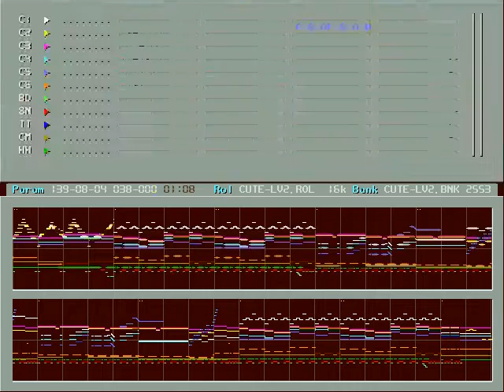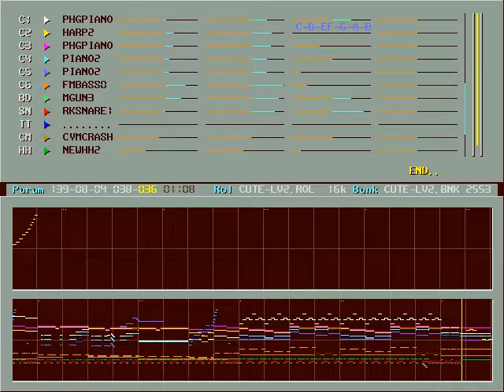きまぐれオレンジ☆ロード (Orange Road) 夏の想いをのせて… OPL2 cover by Nikacha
Found it from Korean BBS. Creator is Nikacha. Cover for OPL2(YM3812) FM sound and recorded for Nuked OPL3.

Soundtrack of きまぐれオレンジ☆ロード (Kimagure Orange Road), Filename is CUTE-LV2.